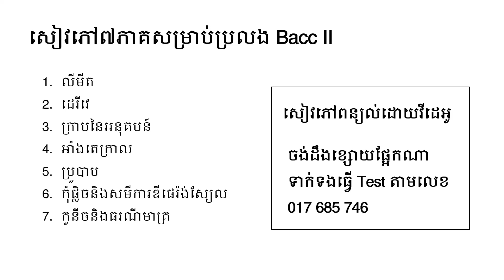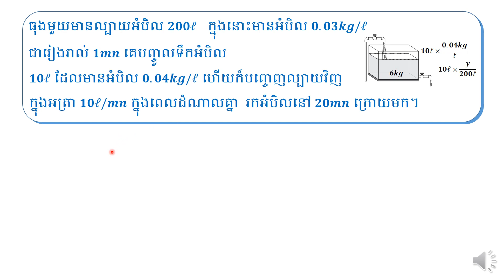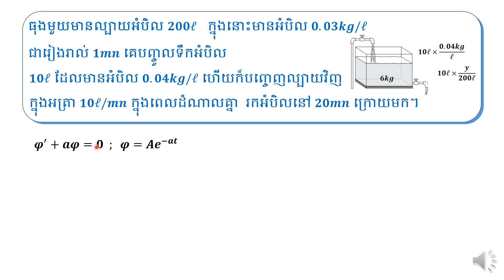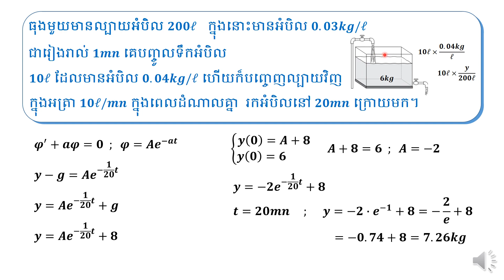គណិតវិទ្យាថ្នាក់ទី ១២ សមីការឌីផេរ៉ង់ស្យែល 13